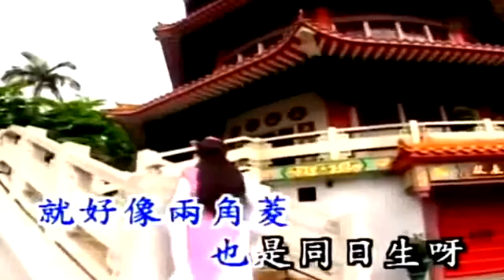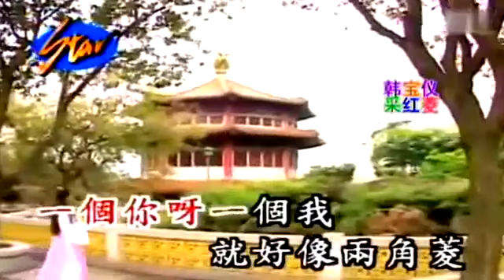CAI HONG LING - HAN BAO YI & XI WEN DE (KARAOKE)